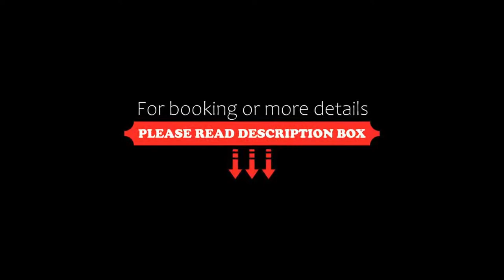Hotel Modern, Mamaia, Romania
About Property:
This property is 1 minute walk from the beach. Situated in Mamaia, between the Black Sea and Lake Siutghiol, Hotel Modern features an outdoor swimming pool and rooms with free WiFi less than 200 m from Ipanera Beach.
All of the air-conditioned rooms at Modern have a balcony, cable TV, minibar and a work desk. Some also come with a sofa bed.
The restaurant serves international cuisine and, in the summer, hosts themed evenings with regional dishes ...
Property Type: Hotel
Address: Mamaia, 900001 Mamaia, Romania
Searching For
1. Hotel Modern - Mamaia - Romania
2. Hotel Modern - Mamaia - Romania Address
3. Hotel Modern - Mamaia - Romania Rooms
4. Hotel Modern - Mamaia - Romania Amenities
5. Hotel Modern - Mamaia - Romania Offers and Deals
Audio Credit:
Track Title: Blank Slate
Artist: VYEN